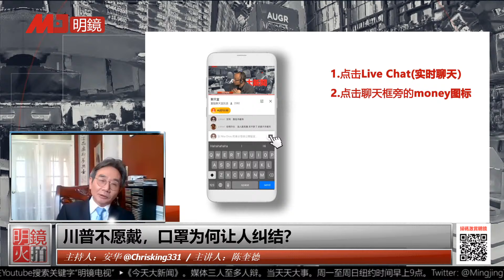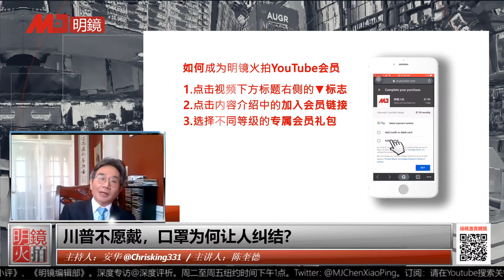川普不愿戴，口罩为何让人纠结？ | 《今天大新闻》精彩片段C （安华、陈奎德 20200405）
点击链接加入会员收看： 就能观看优先观看节目, 会员贴图以及与主持人私下交流机会

密码：907208

更多新闻资讯来源：
明镜新闻网